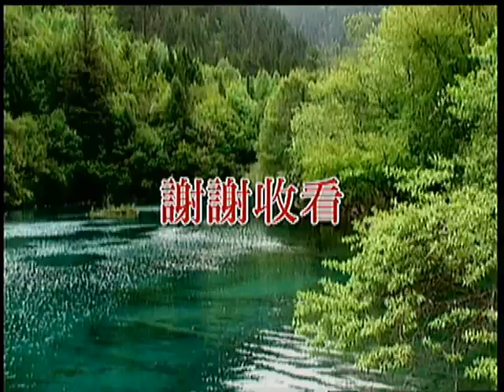A01. 成佛之道第二十四集(共85集)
《成佛之道》乙書，是印順導師依據虛大師的開示，參考宗喀巴宗承
印度的中觀與瑜伽，以-「共下士道」、「共中士道」、「上士道」，
而綜貫成佛的菩提道次第；並綜合導師自己在-法藏中的探索，所寫出
的一部簡要、由淺而深，綜貫一切佛法，而歸向於佛道的著作。
內容-由歸敬三寶、聞法趣入、五乘共法、三乘共法、大乘不共法五章
所組成。藉著寬謙法師講解-，在自行研讀此書時，不僅可以確立正見，
並可確知修行的道次第。